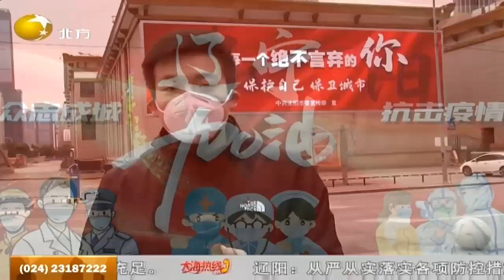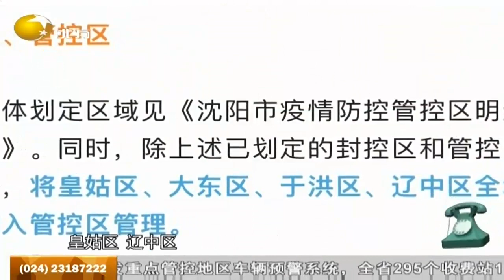关注：防疫莫放松 生活物资线上购